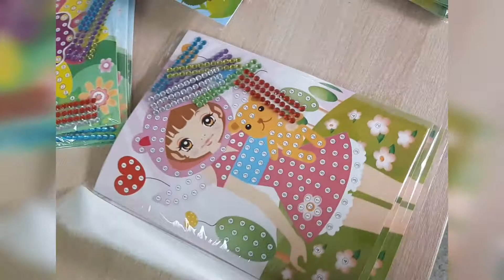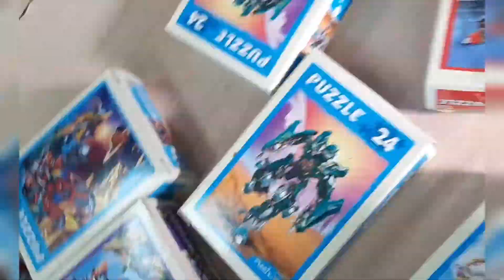В магазине "Галамарт" скидки на творческие альбомы со стразами и пазлами, покупаю для детишек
Наша золотая коллекция мастер-классов